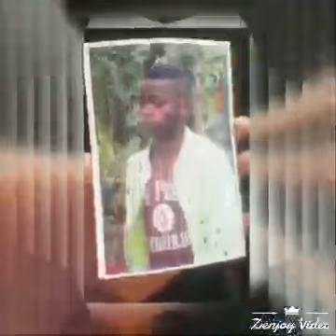JOHN RAPHAEL SONG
MUSIC ALL OVER THE WORLD